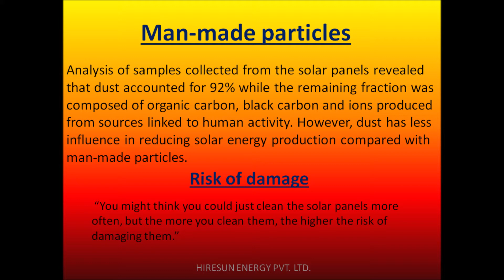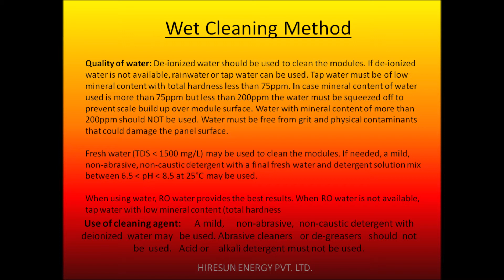Dust On Solar Modules and Best Cleaning Practices